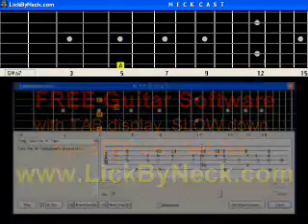Jazz Comping Fly Me To The Moon Guitar Lesson Fingerstyle Solo Chord Melody